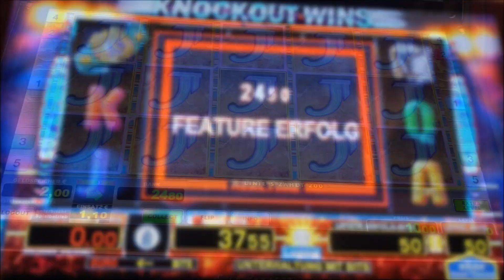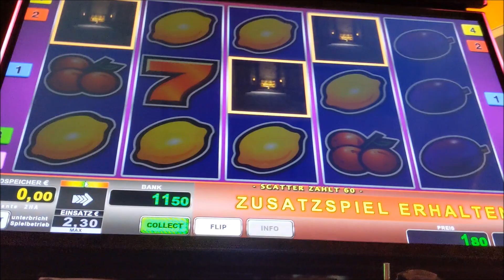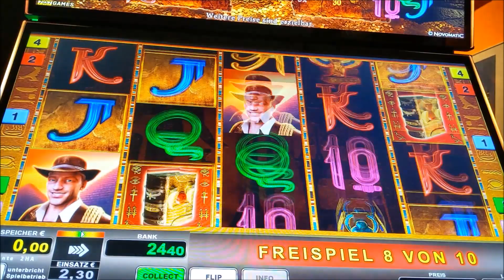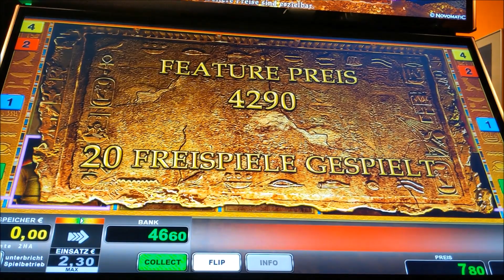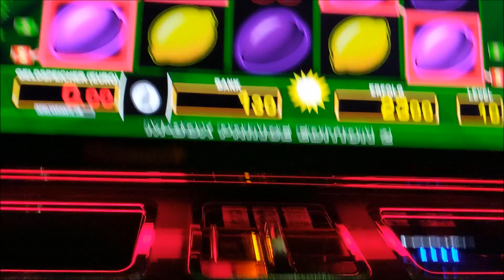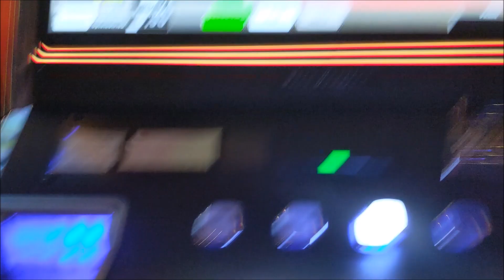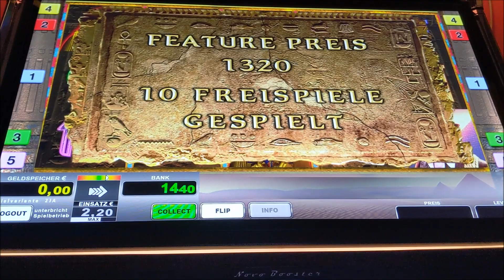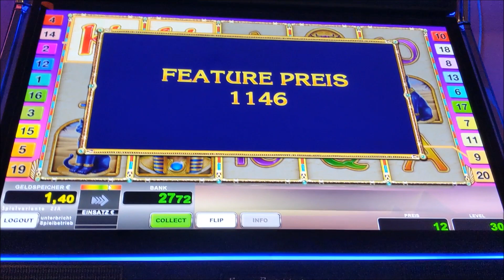🔘Knockout Wins🔘Gong Hei🔘Sizzling Book🔘Pharaos Ring🔘Magic Book🔘Five🔘Novoline🔘Merkur🔘Feckinger🔘Didi B🔘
Hallo Zusammen
zum Wochenende gibt es wieder ein neues Video für Euch 😁
Viel Spaß, viele Grüße und Allen ein wunderbares Wochenende ☀️🌄🌅

Didi